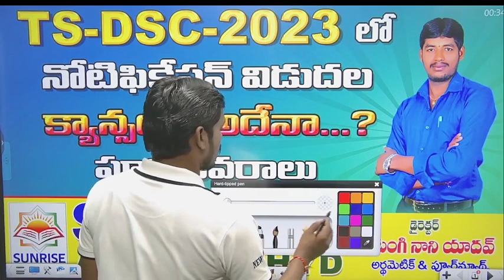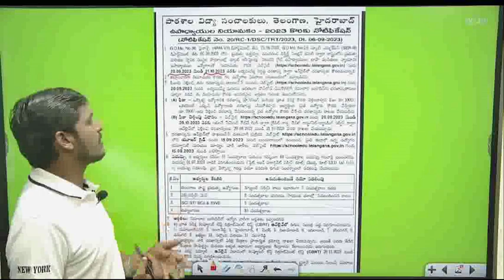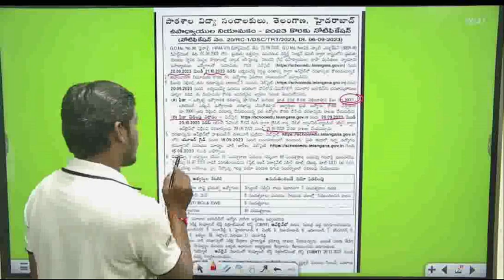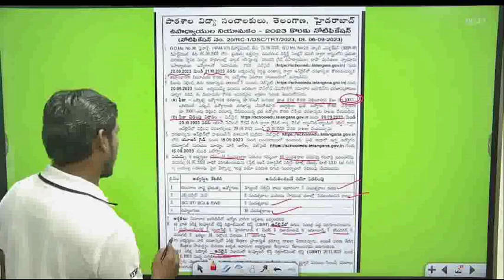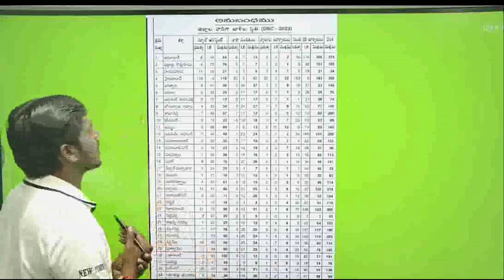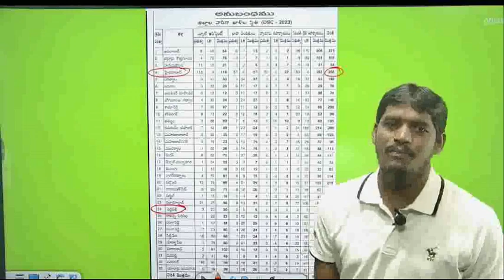TET+ DSC NOTIFICATION-2023 | BY NANI YADAV SIR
Sunrise academy Hyd#
TET+DSC,# S.I-Constable#RRB Coaching Institution, Dilsukhnagar-Hyderabad.
Beside Dilsukhnagar Bus Depot, Prem Chambars 2nd Floor